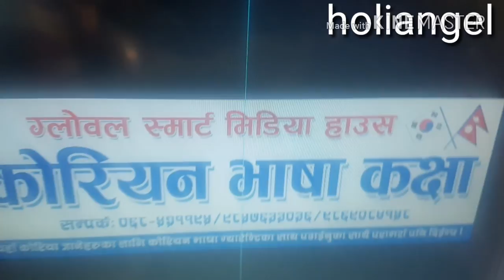Korean vowel sound 2nd